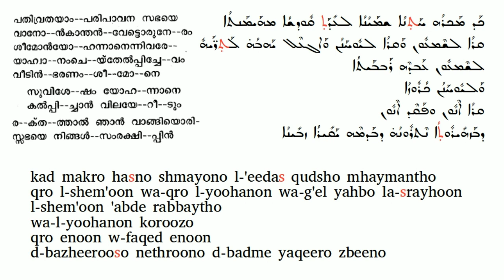Wedding - Blessing of Rings - Pathivrathayam Syriac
ܟܰܕ  when, while
ܡܟܰܪ to betroth;  to give in marriage
ܚܰܬ̣ܢܳܐ ܫܡܰܝܳܢܳܐ – heavenly groom
ܡܗܰܝܡܰܢܬܳܐ believer
ܩܪܳܐ  to call, summon, invite,
ܓܥܠ to be entrusted, committed (to care of)
ܝܰܩܺܝܪܳܐ  precious, valuable.
ܙܒܺܝܢܳܐ – purchased, acquired.